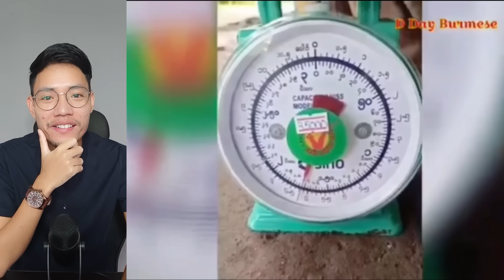ဇူလိုင်လ(၉)ရက် နေလည်ခင်းအထူးသတင်း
အားလုံး မင်္ဂလာပါ။
U Par Channel ကနေကြိုဆိုပါတယ် ။ နေ့စဉ်သတင်းထူး၊သတင်းဦးများကို စဉ်ဆက်မပြတ်တင်ဆက်ပေးပါမည်။ အရေးတော်ပုံ မုချအောင်မြင်ရမယ်။